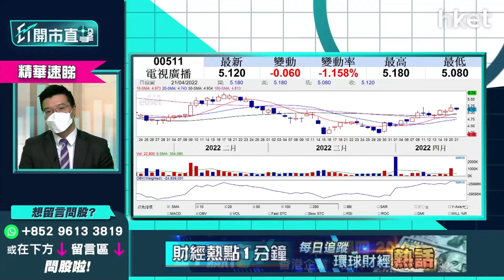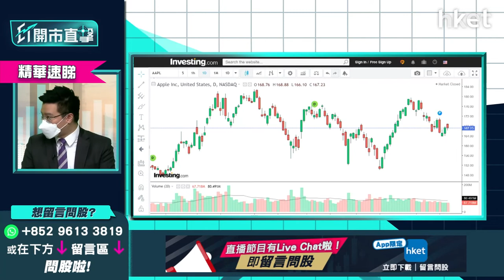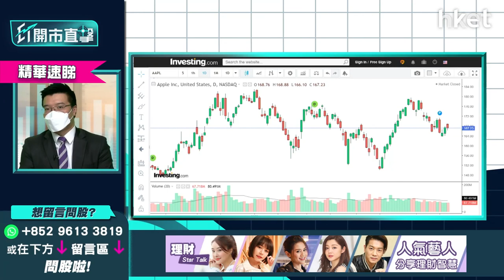【ET開市直擊】（精華）：上海封城影響半導體物流 Apple（AAPL.US）博業績前瞻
上海封城影響半導體物流，晶片不足問題短期難以全面解決。利達LW基金經理及合伙人黃耀宗（Andy）分析指，Apple（AAPL.US）、聯想（00992）等廠房有無菌設備，疫情管控上應較容易放寬。跟數年前相比，環球晶片商的庫存已見改善，除非疫情再失控，否則5月前使用量應足夠。內地封城下，短期料會影響晶片供應鏈，若業績倒退，供應鏈問題可作為最佳藉口。

Apple推出硬件訂閱服務，生態圈經營模式將更完善。不過，黃耀宗預期Apple短期業績不會太好，基於美滙已大升，Apple在其他國際業務的外滙收入或會受累，從而拖低業績表現。

**重溫【ET開市直擊】美企陸續放榜  TESLA績後部署率先睇！**

Time Code
01：01 - 美股焦點及上日表現
01：47 - 美股及外圍市況+港股ADR表現
02：29 - 亞太股市早段市況速報
03：01 - Tesla（TSLA.US）單季盈利升約6倍  交付量增50%、平均價售亦上升
03：14 - Tesla（TSLA.US）季度收入187億6千萬美元勝預期   毛利率創32.9%新高
04：28 - Tesla（TSLA.US）受累疫情  內地交付量影響未明
05：30 - Tesla（TSLA.US）德國廠房營業   調升至140萬架次或仍不足
05：54 - Tesla（TSLA.US）愈來愈多州份有保險業務  太陽能板塊業務下跌  交付量僅3日有隱憂
08：45 - Tesla（TSLA.US）突破1050美元可追買   1120美元有阻力、930美元支持位
10：08 - 觀眾問股：Tesla（TSLA.US）業績前985美元買入，短綫可食糊？
13：23 - 美聯儲局公布褐皮書  經濟溫和擴張、通脹壓力未除
13：45 - 歐央行有機會7月加息   日圓下跌、日央行或出手干預
15；25 - 債券市場應已預示加息因素  未來一次加息0.75厘料可消化
16：25 - 企業及個人消費信貸結構有變    市場擔心美聯儲局政策太快現失誤
17：03 - 澳央行對加息透明度高     不明朗因素低澳幣上升明顯
18：17 - 日本著重出口產業  日圓貶值帶動股市資金流入不多
20：38 - 日圓蝕型圖已突破121  短期追沽不值博
21：55 - 港股上日市況速覽+北水盤路
23：01 - 人行降準力度不足   LPR減息落空令市場失望
25：10 - 市場擔心再減LPR令中美息差擴闊  投機盤或由人民幣轉移至美金
26：30 - 市場料再放水空間不多   GDP零售數據現隱憂
27：31 - 中資科網股跟中國零售數據脗口  或博五一長假期提升零售數字
28：16 - 招行（03968）換行長股價有隱憂  量度目標或下見40多元
31：22 - 中資股缺乏利好消息不宜碰？    香港高息股較可博
32：48 - 新秀麗（01910）或可跟外圍炒　　美航空、旅遊股蠢蠢欲動
34：01 - 港股開市初段市況速報
35：48 - ET個股推介：長建（01038）
41：13 - 觀眾問股：Netflix（NFLX.US）跌過龍？已玩完？  拉低增長股期望
46：55 - 觀眾問股：迪士尼（DIS.US）股價受累   基數較低、家庭客較Netflix（NFLX.US）多
47：52 - 迪士尼（DIS.US）有樂園業務較多元化   將來宜控制觀眾付費
49：05 - 觀眾問股：Rivian（RIVN.US）生產綫有問題   蔚來（09866）成本上漲短綫不吸引
51：09 - 觀眾問股：比亞迪（01211）可受惠Tesla（TSLA.US）業績好？   短綫有機會見240元？
53：41 - 觀眾問股：今日放鬆防疫措施  可留意收租股？   領展(00823）、新鴻基地產（00016）點睇？
56：10 - 觀眾問股：GX中國電車（02845）168元買入400股點減磅？
58：13 - 觀眾問股：電視廣播（00511）比Netflix（NFLX.US）更擔心？
59：11 - 觀眾問股：點睇芯片短缺問題？  Apple（AAPL.US）、聯想（00992）有多大影響？
01：03：10 - HP有股神光環可跟紅頂白？
01：03：42 - Invesco Solar ETF（TAN）太陽能中長綫仍可看好？
01：04：50 - 港股開市早段市況速報
00：05：01 - 消息股速報：騰訊（00700）、阿里巴巴（09988）、京東（03690）
01：05：30 - 財經日誌提提你